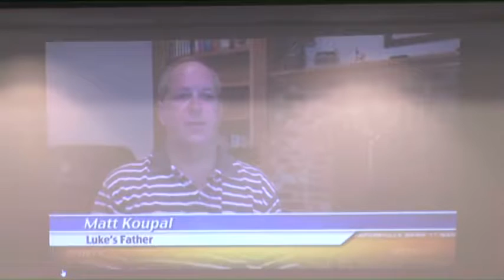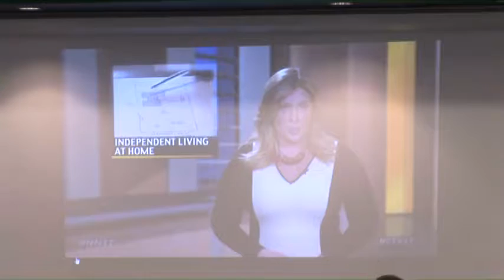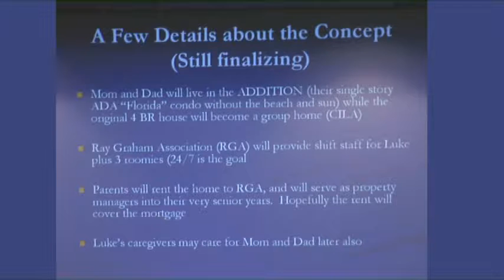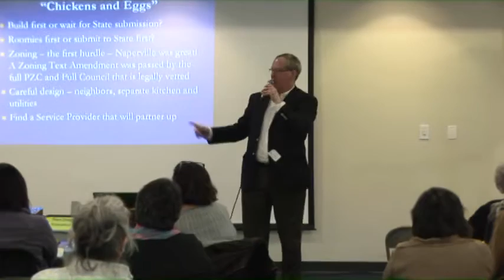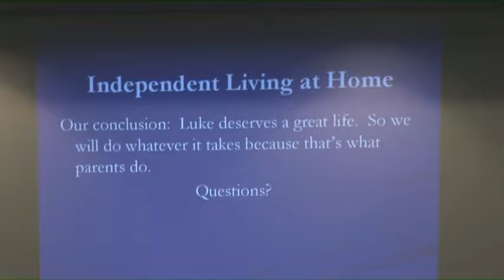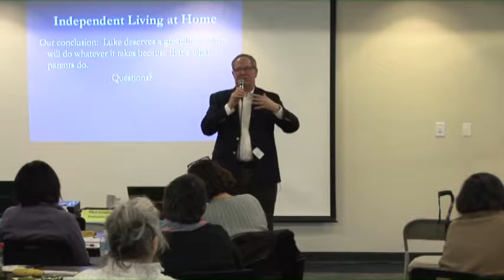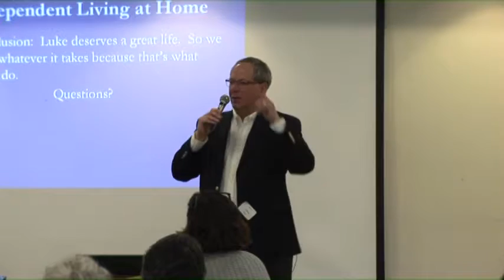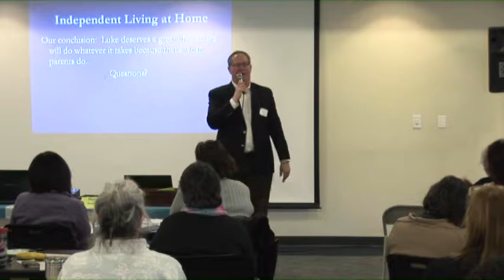Transitions Summit #4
The Hoffman Estates Commission for Disabled Citizens and Connect to Community held a Summit on transitions for people with disabilities. Matt Koupal is the speaker.